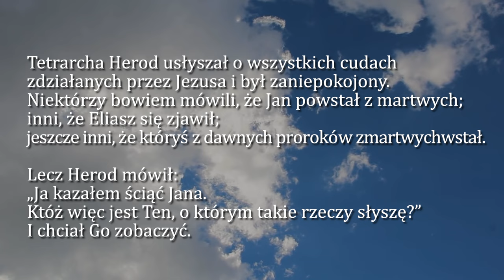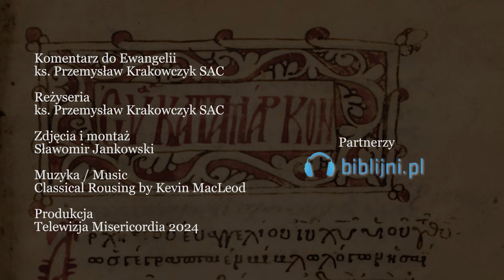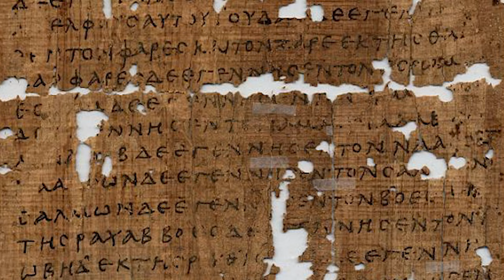Dobra Nowina na dziś | 26 września - Czwartek, XXV tyg. zwykłego